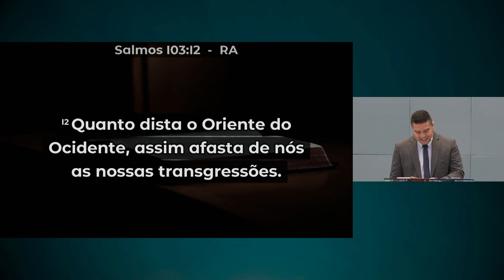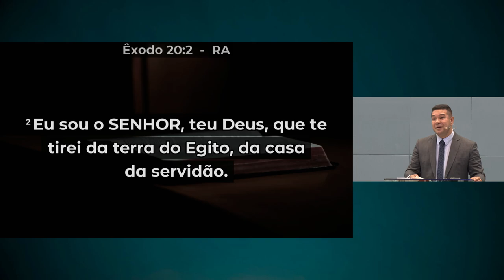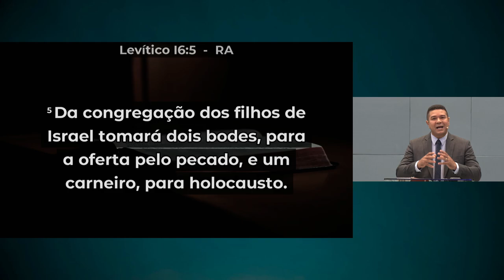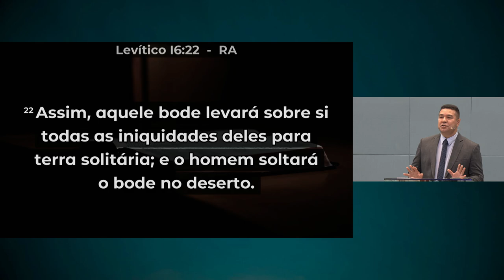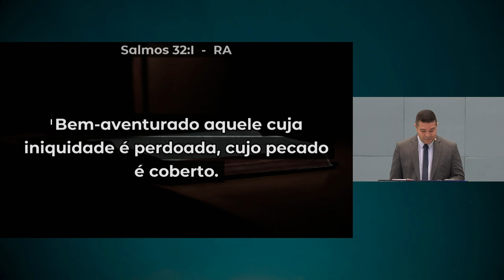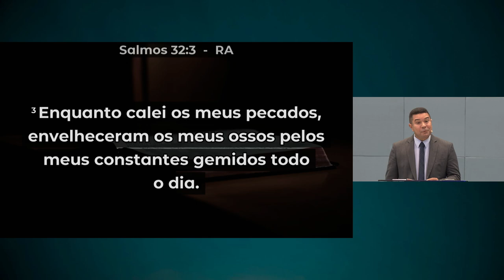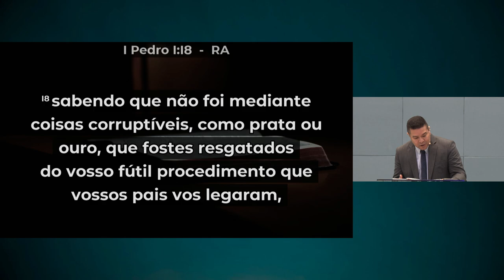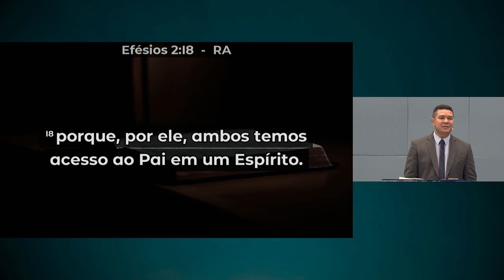A Linguagem da Graça | Salmo 103:12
• Título da Mensagem » A Linguagem da Graça
• Pregador » Rev. Fábio Henrique de Jesus Caetano
• Texto Bíblico » Salmo 103:12

• Mensagem transmitida às 18h00 do dia 03 de novembro de 2024 na Igreja Presbiteriana do Guará II – IPGII. ⤵

💎 Acompanhe a Igreja Presbiteriana do Guará II 💎